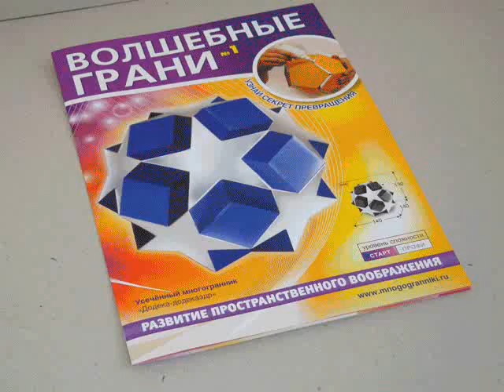construction of Dodeca-dodecahedron, Сборка додекадодекаэдра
Как сделать из бумаги многогранник - додека-додекаэдр. На сайте Вы можете заказать набор волшебные грани для сборки модели. English version